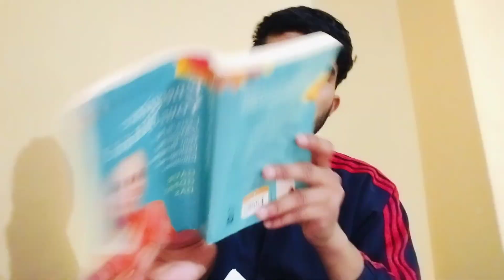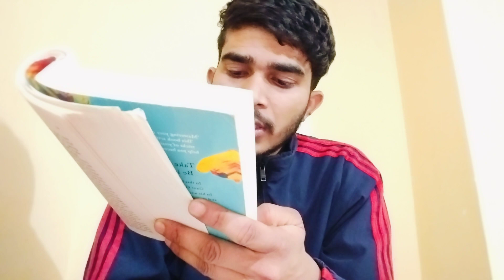Dealing with the FOMO chapter summary ✌️😊gaurgopaldaslectures